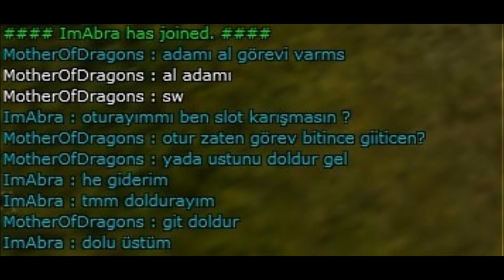Nankörlük temalı Kısa Film Knight Online Hayat Offline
Oyun içinde çok basit bir şey için yapılan nankörlüğü anlatmaktadır.Yani siz siz olun dikkat edin.Burası baska yere benzemez Knight Online bu.

Knight Online BrutaLMassacre oyun videoları.